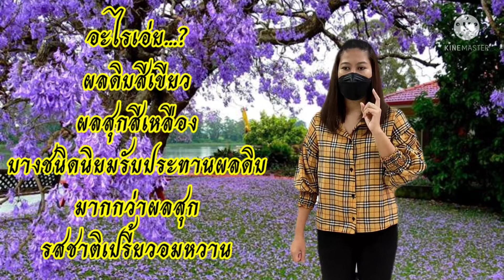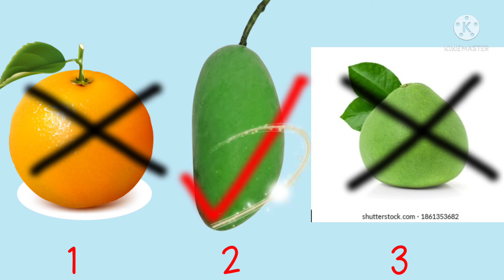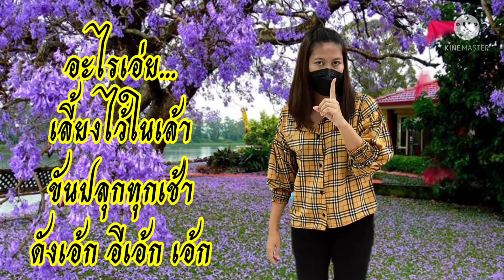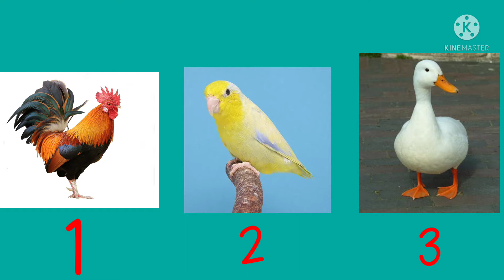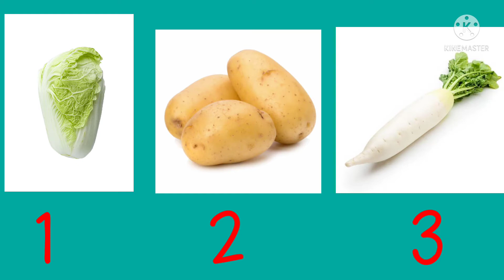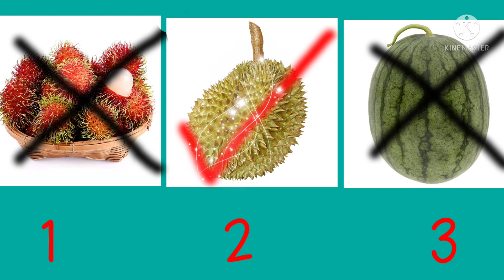10.00 น. : 4 ต.ค. 64 ชั้นอนุบาล 2 - เกมการศึกษา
เกมการศึกษา ทายปัญหา
สอนโดย ครูแก่น